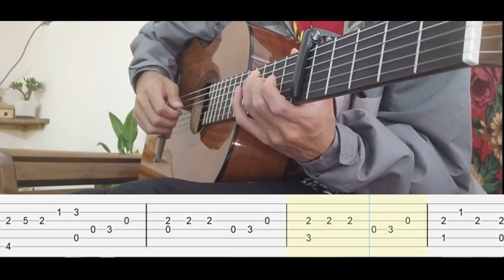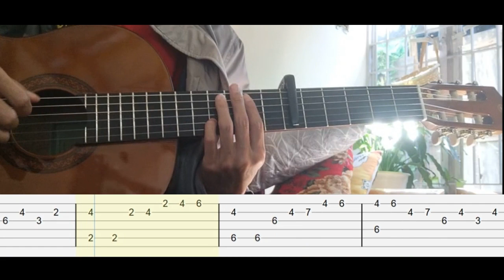Yoasobi - Oshi no Ko OP (Simple Guitar Tab)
Yoasobi - Oshi no Ko OP Guitar Tutorial Tab